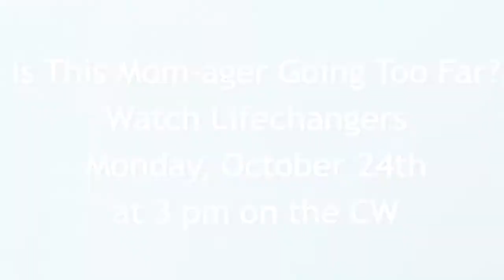Is This Mom-ager Going Too Far?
She wants her kid to be a rock star, and spends 24/7 managing the band. In her mind, there are no half measures to becoming successful, but is she taking the fun out of her son's passion?